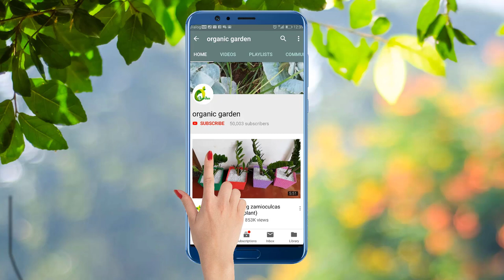snake plant growing in plastic bottles/sansevieria cylindrica/snake plant/ORGANIC GARDEN